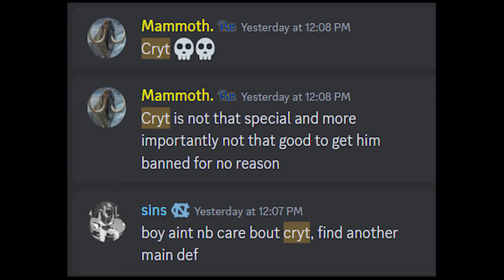Honor The fallen. | Episode 3 | Xavier Musketeers RBW4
another goofy video ngl.

Lets get this ring xavier!

legend, mypark. rb world mypark, my park roblox, ROBLOX MYPARK,,